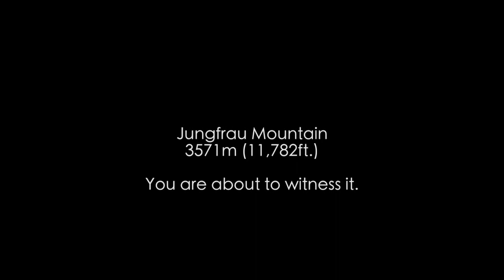Incredible Alps (A Cinematic Short Film)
My trip to the Top Of Europe in SWITZERLAND!
This is a reboot of my first video, kind of a "remaster" with a couple new shots.

Jungfrau Mountain, a part of the Bernese Alps, in Switzerland. Actual elevation is 4,158m but public viewpoint is at 3571m as seen in video. This was one of the coolest places I've ever been to and recommend it for everyone. We traveled up by train and visited the peak which is officially called Jungfraujoch.

All footage is original and my own.